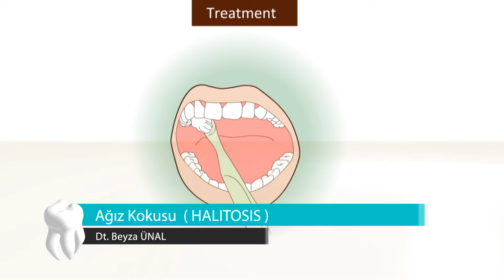Ağız kokusu - Dt. Beyza Ünal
Web Form Ağız boşluğunda yaşayan bakterilerin artıkları olan sülfürlü bileşikler kötü kokuya yol açar. Ölü ve ölmek üzere olan bakteriler sülfür bileşikleri açığa çıkarır. Bakteri tabakaları ve yiyecek artıkları dilin arka tarafında birikir. Dilin yüzeyi oldukça pürüzlü bir yapıdadır ve bakterilerin yaşamasına elverişli bir özelliğe sahiptir. Büyük miktarda sülfür bileşikleri de bu alanlarda birikir. Eğer diş yüzeyi temizlenmezse kısa sürede bakterilerin yaşamasına elverişli bir hal alır.

Dt. Beyza Ünal
Diş Hekimi
Adres: Tütüncü Mehmet Efendi Cad. No:17 Göztepe / İSTANBUL